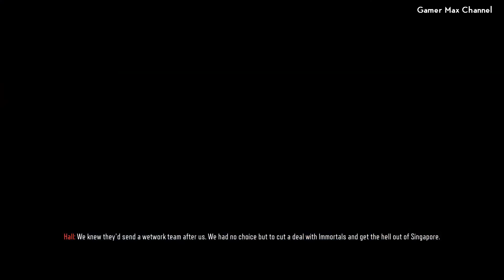Call of Duty: Black Ops 3 - Walkthrough Part 8 Gameplay